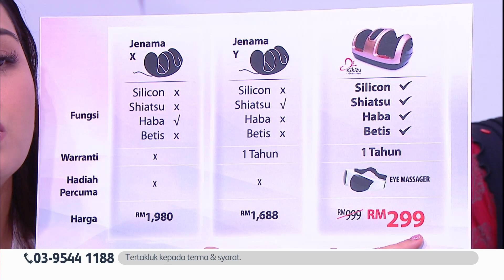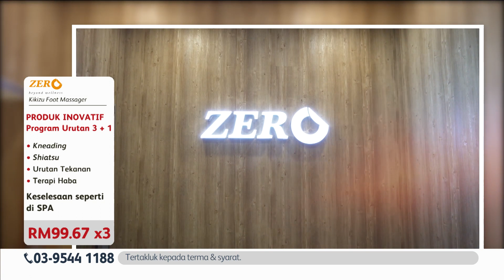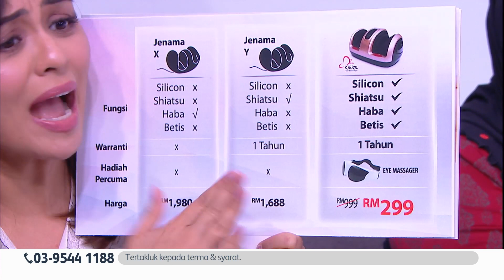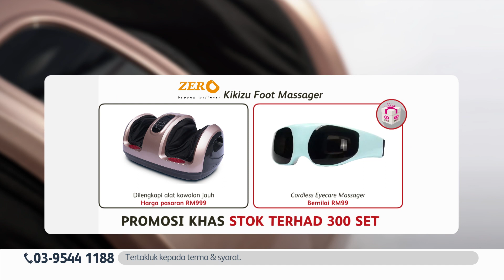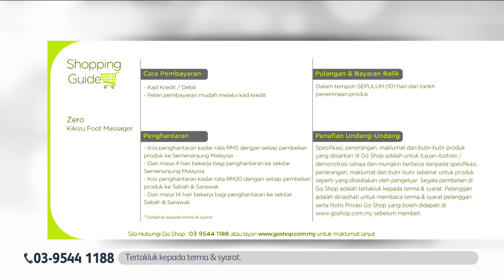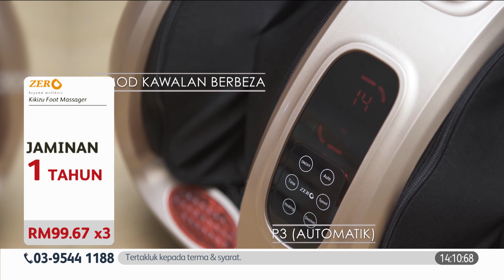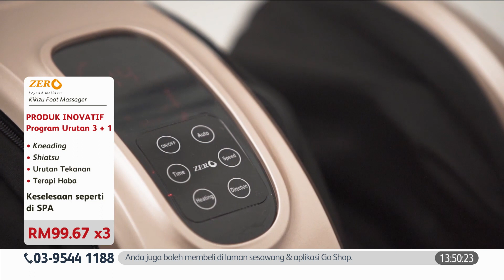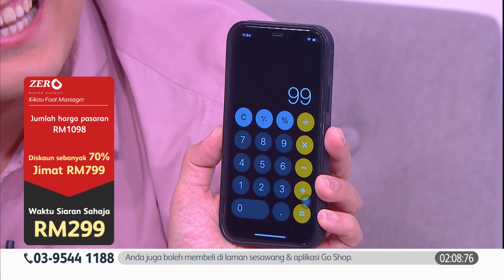Go Shop Zero Kikizu Foot Massager | Mesin Urut Kaki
Nikmati keselesaan seperti di SPA hanya dari rumah! Program urutan 3 + 1 (kneading, shiatsu, urutan tekanan, terapi haba) dengan urutan dwi fungsi kaki & betis yang membantu melancarkan peredaran darah dan melegakan otot.
👣 Jaminan 1 tahun
👣 PERCUMA: EyeCare Massager

End your day with a relaxing deep massage in the comfort of your home!
Features:
👉 FOUR massage modes
👉 Smart heating effect
👉 Wireless intelligent control